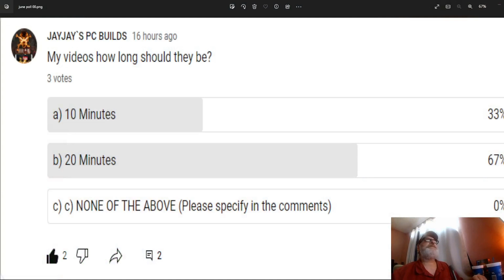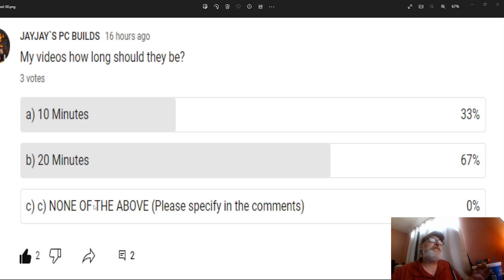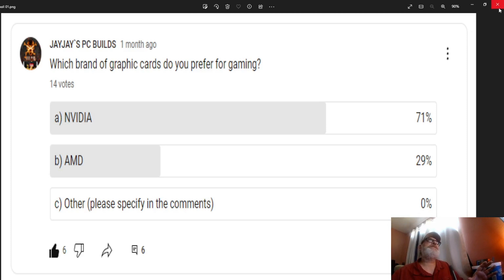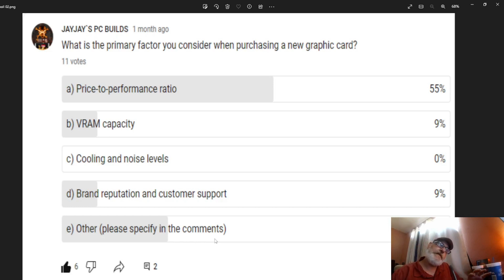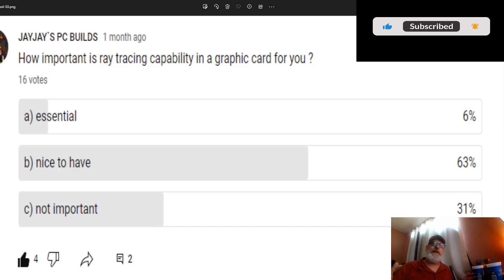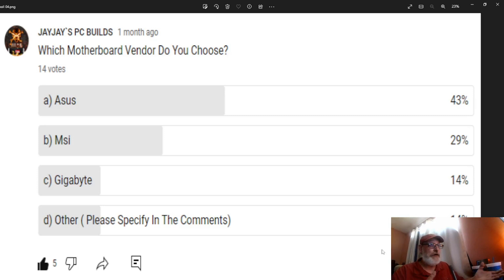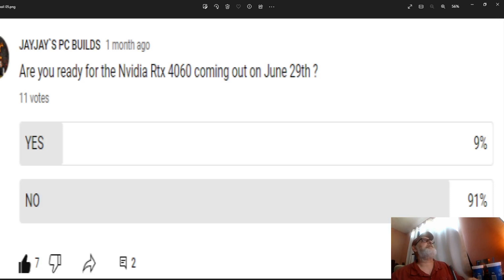June 2023 Polls Let`s See Whats Cookin`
Hello Family And Friends Of You Tube 7/27/2023

It`s Poll Day!! Were going to roll back to June 2023 and read some results and give some opinions :) Let`s dive right into the Polls and see whats cookin`. More videos to come so stay tuned :)

Comment below if you enjoyed my video...  Subscribe and ring that bell to get my recent posts of new videos i put out and some positive likes would greatly be appreciated :) ... Thank You And Have A Great Morning!!

Links to my Twitter and my You Tube Home Page And Community Page is below.